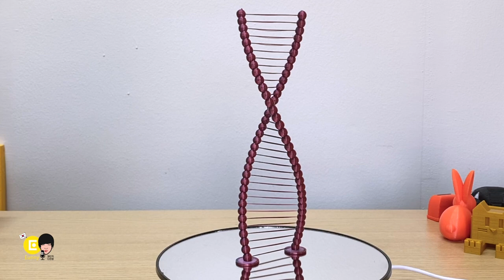Beautiful bridge DNA - Cura setting for 3D printing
Beautiful bridge DNA 3D printing with magic filament
The infill is 0. and printed 0.2 layers